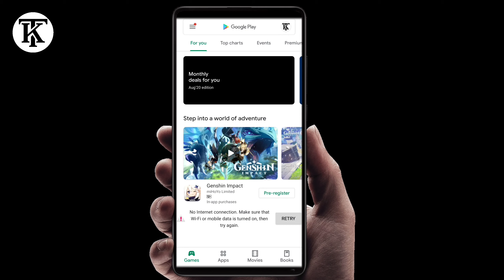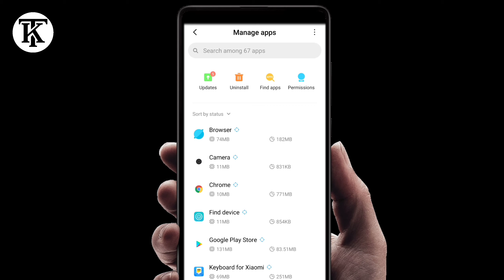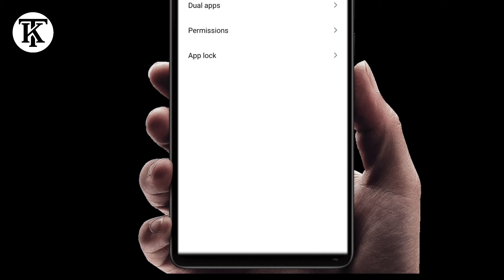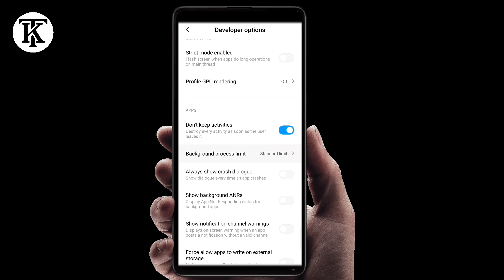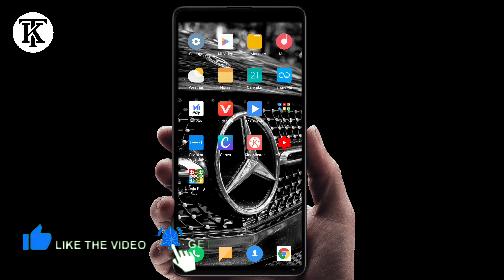Mobile data jaldi khatam ho jata hai ।। Internet jaldi khatam ho jata hai problem fixed ।।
Data uses setting kaise kare ।।
Mobile data jaldi khatam ho jata hai ।। Internet jaldi khatam ho jata hai problem fixed ।। Tecno Kailash

Dosto aaj ki is video me hum aapko batayenge ki aap apne internet data kao kaise save kar sakte hai.
agar aapke phone ka internet jaldi khatm ho jata hai to use kaise save kar sakte hai.

Releted Searches

2020,
1gb net pura din chalega,
internet saving trick,

Dosto agar aap logo ko hamari videos acchi lage to video ko like karke aage bhi share kar dijiyega. Dosto agar aapko ka koi sawal hai to aap mujhe comment bhi kar sakte hai. Mai aapke comment ka reply dene ki puri kosis karunga...

tecnokailash
tecno kailash